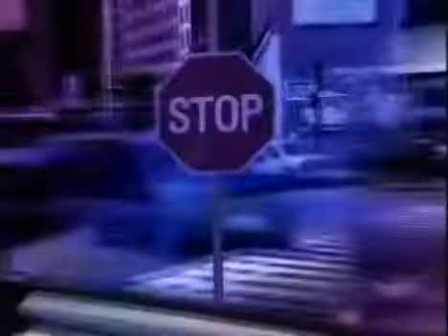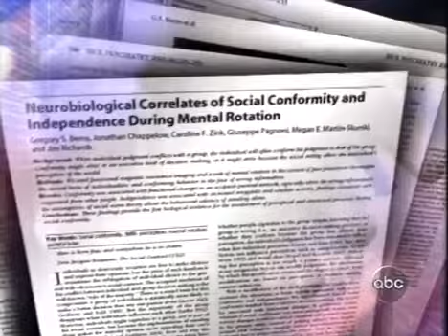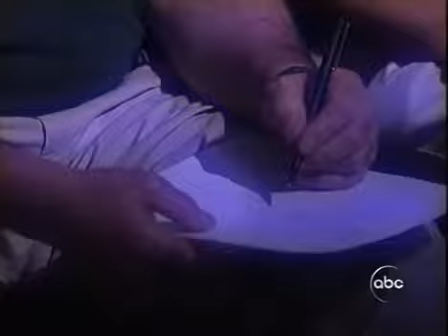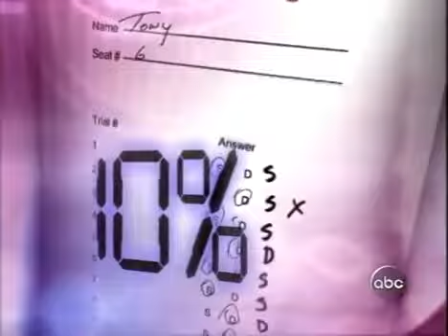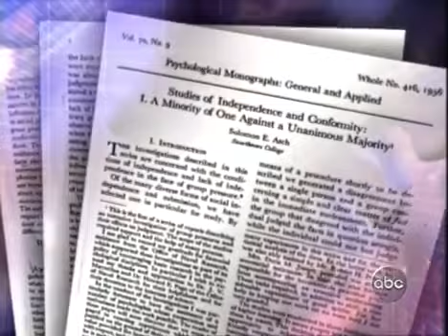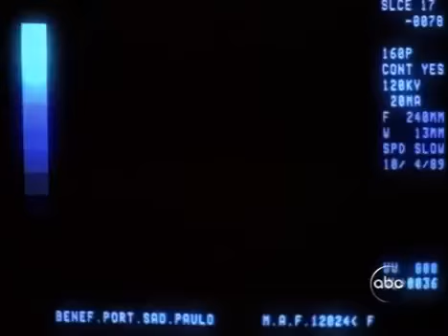SOCIAL PSYCHOLOGY Behavior Lab Conformity YouTube